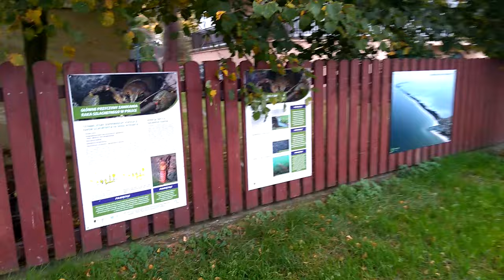Spacer po Władysławowie jesienią